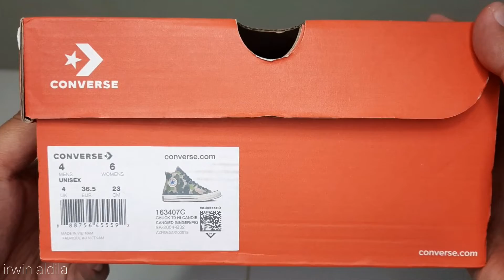CONVERSE CHUCK 70's HI (CANDIE CANDIED GINGER / PIQUANT GREEN)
The Chuck Taylor All Star is one of the most iconic sneakers ever created, born in 1917 and became the playing shoe of basketball player Chuck Taylor from 1923. Used until the 1970s as a basketball shoe, Converse Chuck Taylor All Star is now one of the best-selling sneakers in the world. This high-top version features an all over print canvas upper, rubberized midsole and toe and printed logo on the inside.

Color
Candied Ginger/Piquant Green

SKU 163407C